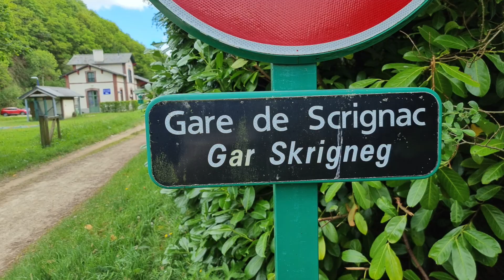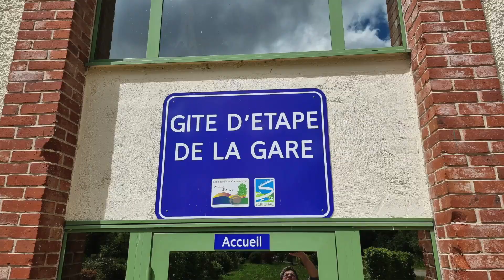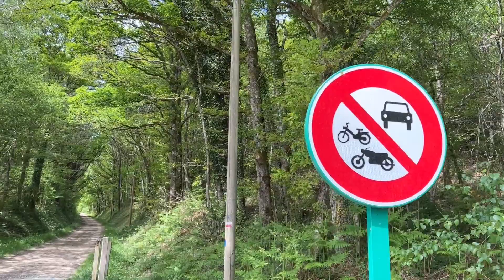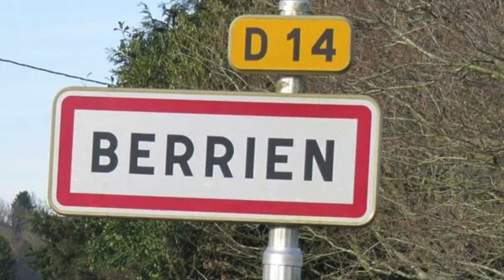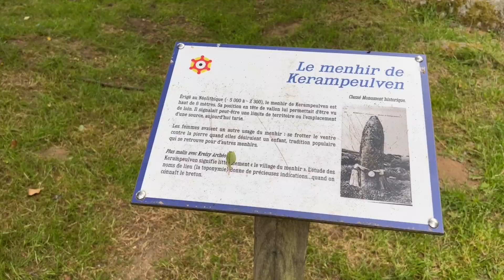Exploring Little Known Brittany - Our Day Trip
We get out on a local trip to see an old railway station, a gorgeous village and a menhir. Out and about in Brittany.

Equipment used
Camera  : iPhone

Apple iMovie*